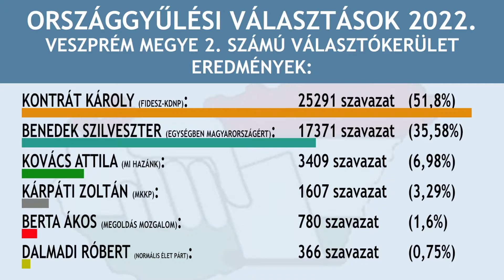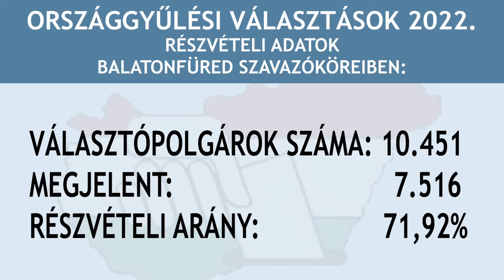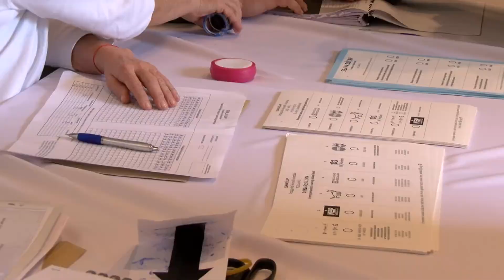Kontrát Károly marad Balatonfüred országgyűlési képviselője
A szavazatok 51,8%-ának megszerzésével Kontrát Károly, a FIDESZ-KDNP jelöltje nyerte az április 3-i országgyűlési képviselő választást. A politikus harmadik ciklusát kezdi meg Veszprém megye 2. számú választókerületében, ahol először 2014-ben szerzett egyéni mandátumot. Benedek Szilveszter, az Egységben Magyarországért jelöltje a szavazatok 35,38%-át szerezte meg, alábbi összeállításunkban mutatjuk a többi jelölt eredményét is, de láthatják azt is, hogy hányan szavaztak vasárnap.